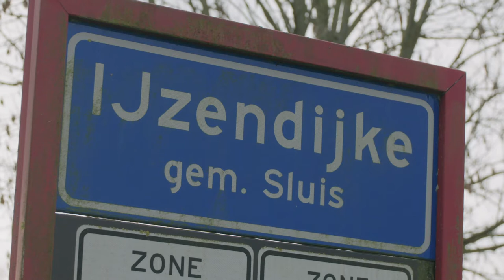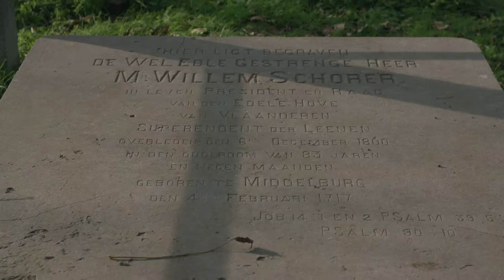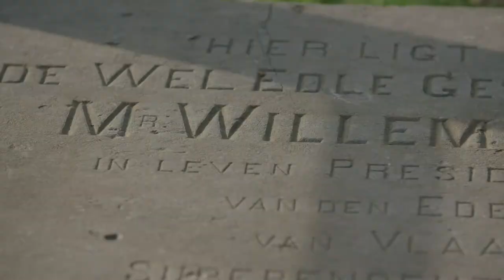Schorers graf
Op het kruispunt van drie polders en twee dijken ligt vlakbij IJzendijke het eenzame graf van de achttiende-eeuwse Middelburgse regent Willem Schorer. Zijn familie was betrokken bij inpolderingen in West-Zeeuws-Vlaanderen, hijzelf was lid van het hogere rechtscollege voor dit gebied en een tegenstander van het begraven in kerken. Ronald Buijsse, die een boek schreef over Schorer en zijn graf, vertelt.